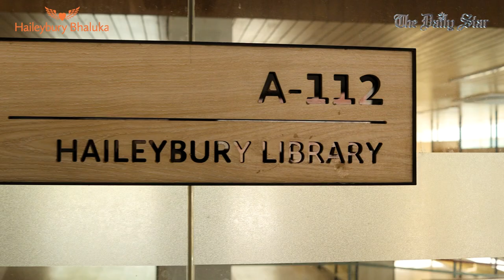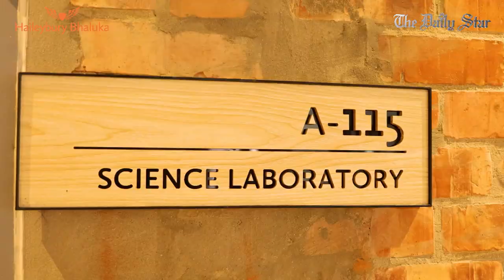Haileybury Bhaluka – a unique educational experience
"For me, every day is Teacher's Day; because the best teachers have an enduring impact not just on one day per year, but for a lifetime," says Simon O’Grady, Founding Headmaster of Haileybury Bhaluka.

"Haileybury Bhaluka is an all-boys boarding school, providing state-of-the-art facilities and environment to transform young minds into tomorrow's global leaders across all sectors. With a successful legacy, Haileybury Bhaluka plans to deliver world-class education in an environment where students can thrive and grow both mentally and physically."